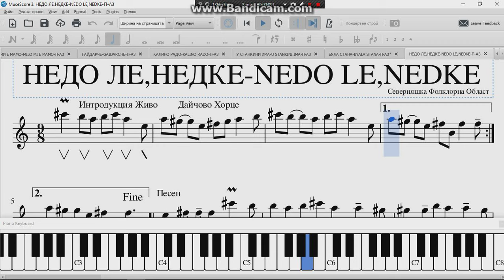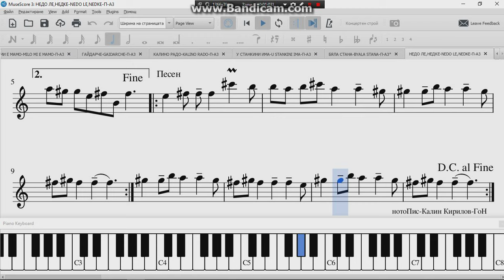6.Недо ле,Недке - 9/8 - \/ \/ \/ \/ \ - Раз Два Три Чееетири